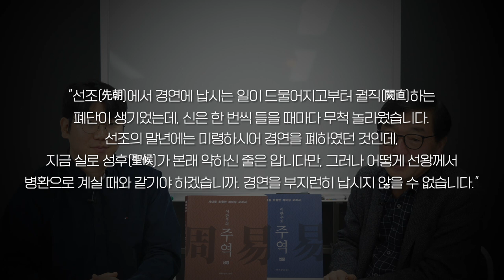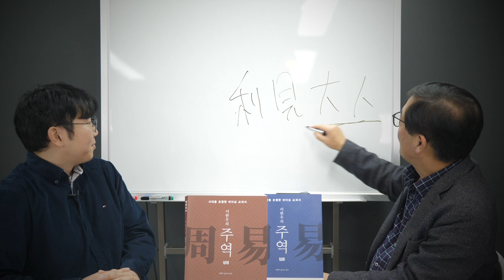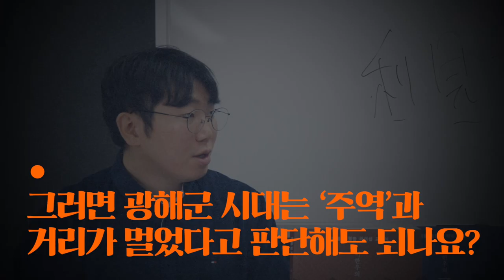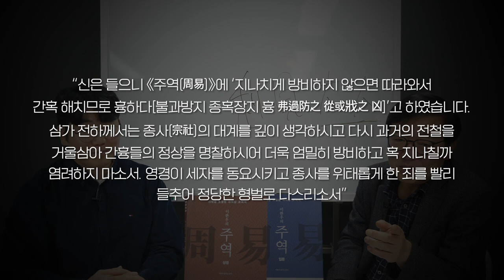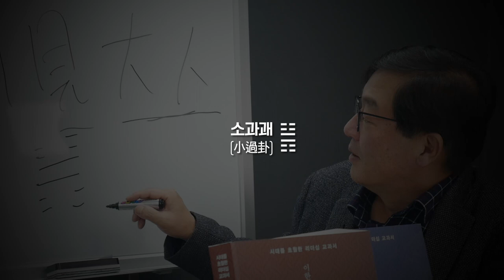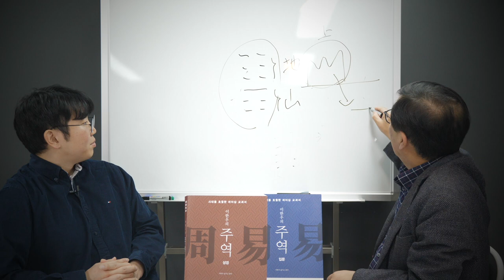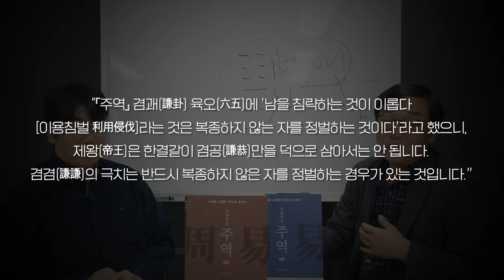[주역에서 배우는 리더십]11강:광해군은 풍수지리 맹신론자였다?!(feat.파주천도설)ㅣ'주역'과 거리가 멀었던 광해군과 이를 악용한 '정인홍'